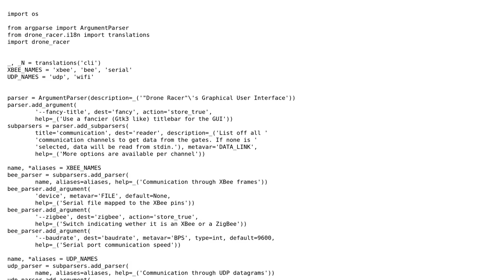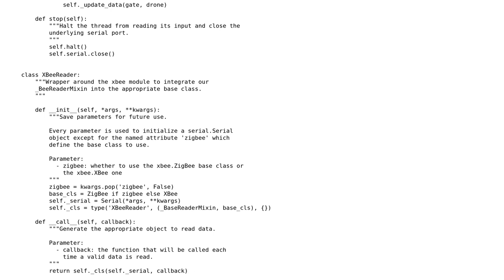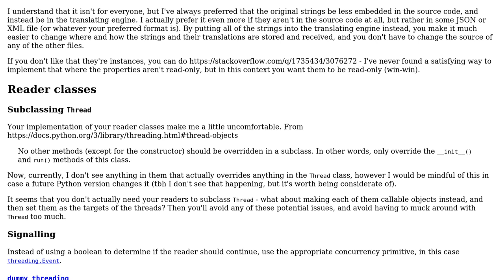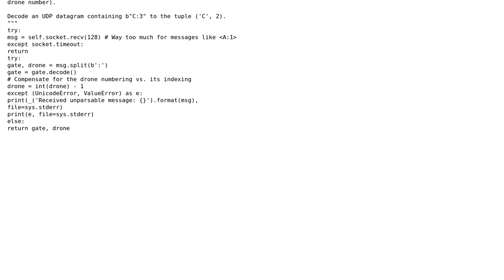"Drone Racer" now shipping in your local area (2 Solutions!!)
"Drone Racer" now shipping in your local area

With thanks & praise to God, and with thanks to the many people who have made this project possible! | Content (except music & images) licensed under CC BY-SA | Music | Images & others | With thanks to user Dan Oberlam user 301_Moved_Permanently and the Stack Exchange Network Trademarks are property of their respective owners. You are responsible for your own actions.